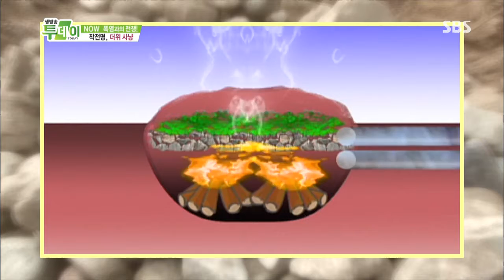[생방송투데이] 1025회 #5(4)